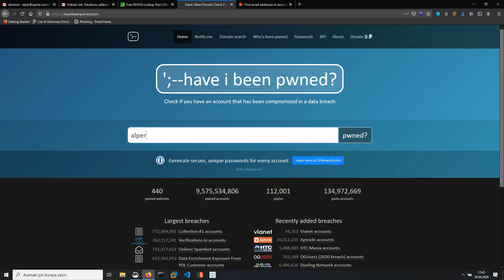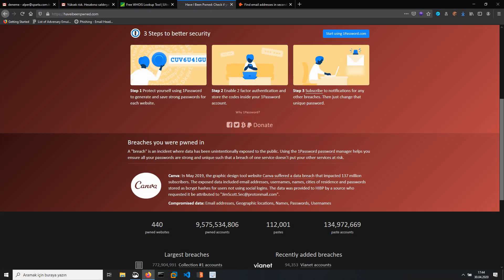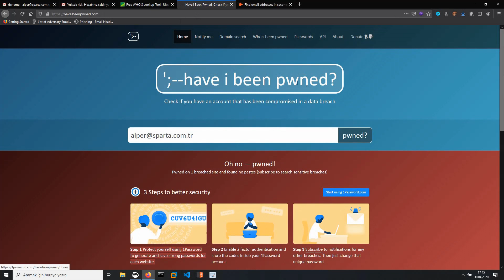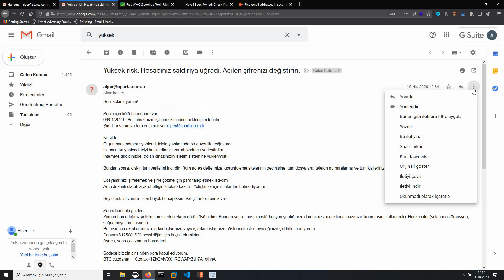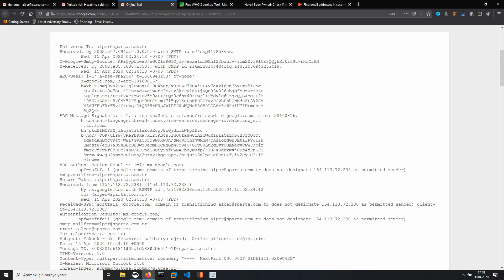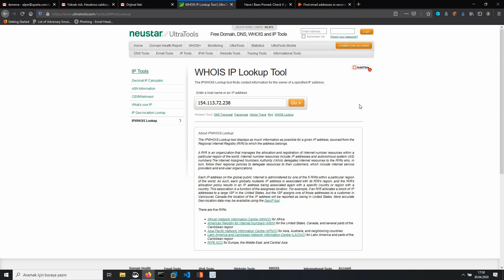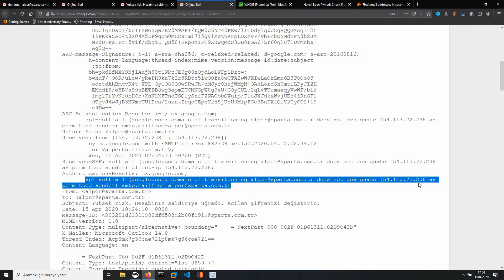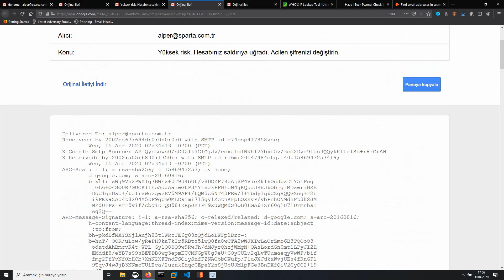Siber Şantaj Maili Gelirse Ne Yapılabilir? [Vahşi fantezilerim var!]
Siber şantaj maillerinin sayısı artıyor. Bu nedenle gelen mail karşısında nasıl davranacağımızı bilmek ve nelere bakabileceğimizi öğrenmek önemli. Bu videoda bana gelen bir siber şantaj mailinin sahte olup olmadığını, parolamın güvenliğini nasıl teyit edebileceğimi ve genel olarka bu durumda neler yapılması gerektiğine baktım.

Alper Başaran başta Türkiye olmak üzere Avrup ve Orta Doğu'da finans, kamu, askeri ve özel kuruluşlara siber güvenlik danışmanlığı ve sızma testi hizmetleri vermektedir.